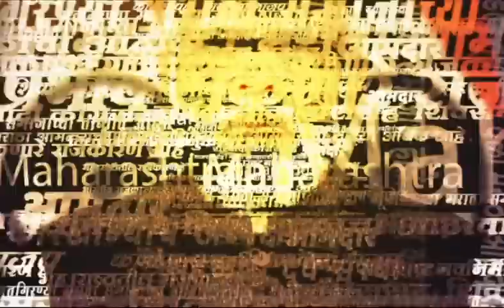Aditya Thackeray on BJP : Sheetal Mhatre यांच्या Video पासून Borivali तील मारहाणीपर्यंत! सगळंच काढलं